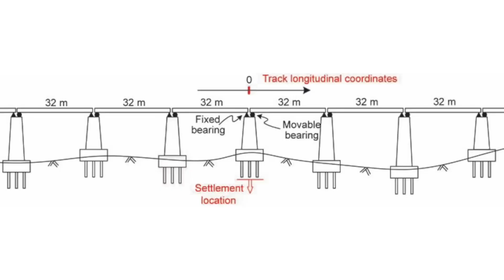The World’s Longest Bridge You’ve Never Heard Of!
Welcome to gigacitychronicles — your front-row seat to the biggest, boldest, and most transformative mega projects reshaping the world. From futuristic smart cities and record-breaking skyscrapers to revolutionary infrastructure and high-tech construction marvels, we explore the engineering feats powering tomorrow’s world.

Whether it's massive urban developments or cutting-edge technology in construction, we dive deep into the vision, scale, and impact of each project. If you're passionate about innovation, architecture, and global development, this is the channel for you.

In recent years, global attitudes toward Americans have been shifting, and by 2025, these changes have become more noticeable in several parts of the world. This video explores the complex and evolving dynamic between American travelers and the rest of the world, diving into how cultural perceptions, political tensions, and international events have influenced the way Americans are viewed and treated abroad. Whether it’s due to new visa regulations, shifting diplomatic relations, or growing anti-Western sentiment, the experience of being an American in some countries is no longer what it used to be. In certain regions, once-welcoming locals are now more cautious or distant, while other areas have introduced subtle barriers that reflect changing global narratives. This isn’t just about politics—it’s about the deeper cultural and social currents that shape how Americans are received in different corners of the globe. From tourism and business to education and expat life, the shift is real, and it’s something every traveler should be aware of. This video takes you through the current realities Americans face in today’s world, providing a powerful look at how perceptions can change over time. These global changes offer an important reminder: understanding and respecting other cultures is more vital than ever.